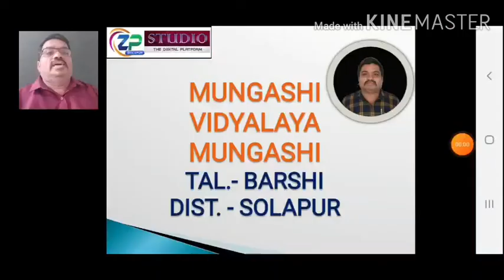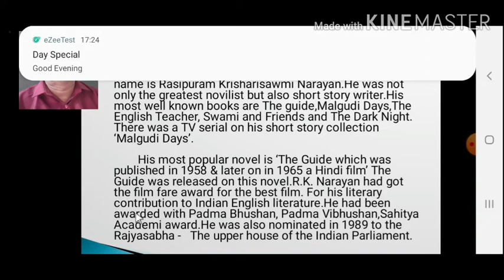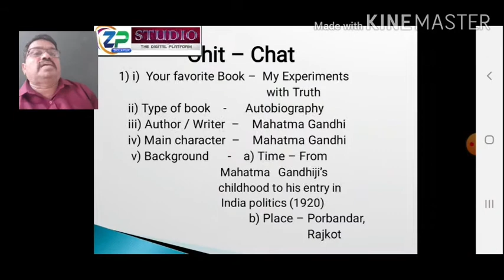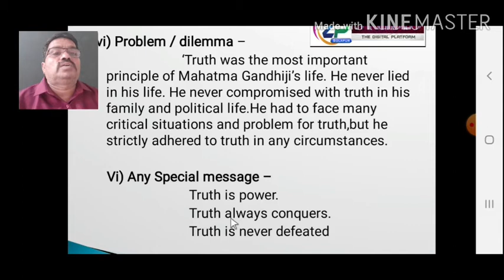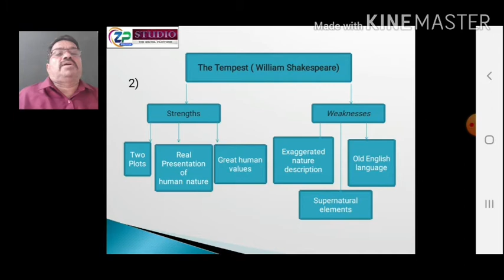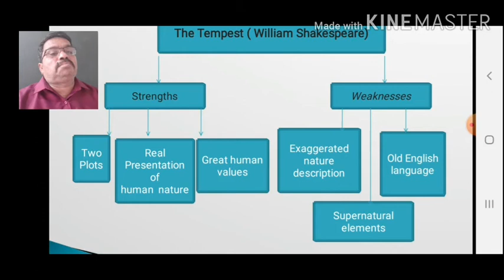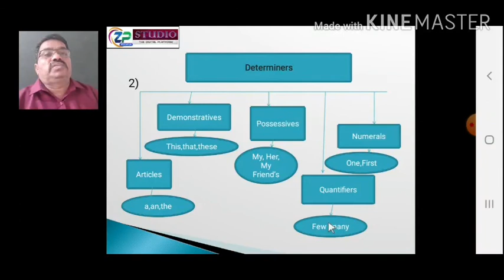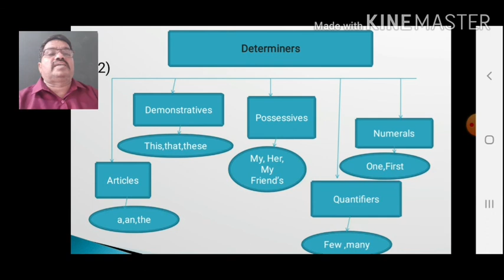10th std English/Marathi med/unit2- 2 .5 Book review Swami and friends [part 1]